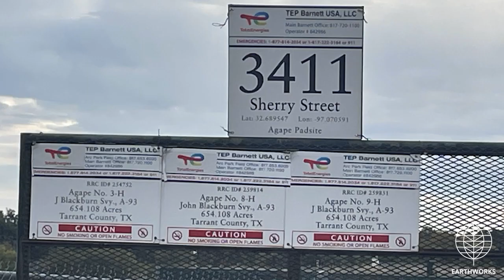TEP Barnett (TotalEnergies SE) - Agape Well Site - Arlington, TX (December 03, 2023)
TEP Barnett (subsidiary of TotalEnergies SE) - Agape Well Site
Arlington, Tarrant County, TX
(32.68954, -97.07088)
Filmed 12/03/2023

Part of a 6 month long project surveying wells owned by TEP Barnett within the Arlington city limits.